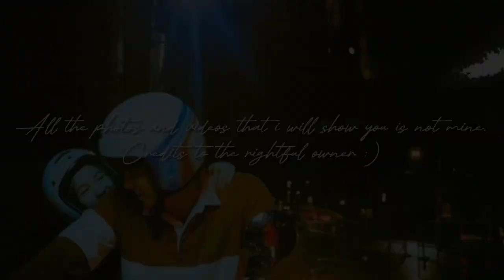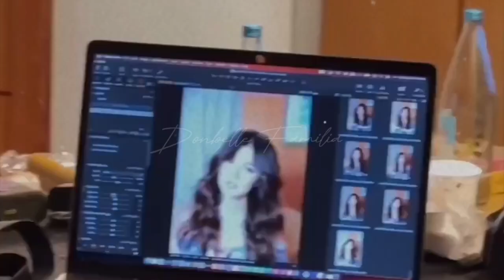DONNY SUPER MAALAGA PAG DATING SA KANYANG GIRLFRIEND TUWING MAY EVENT! | Donbelle Familia